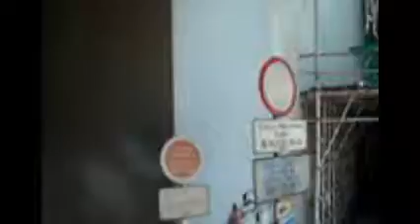Hong Kong Bus KMB 九龍巴士 ATE68 @ 43X TransBus Enviro500 荃灣西站 耀安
九龍巴士（九巴）TransBus Enviro500 巴士行走43X線
日期：2017年8月20日
時間：下午2時36分
型號：TransBus Enviro500
車隊號碼：ATE68
車牌號碼： LB9855
目的地：荃灣西站-耀安

Kowloon bus (KMB) TransBus Enviro500 bus walk 43X line
Model: TransBus Enviro500
Team number: ATE68
License plate number: LB9855
Destination: Tsuen Wan West Station - Yiu On

本片版權屬傅琮禧擁有, 如需使用作公開或私人用途, 請先得傅琮禧同意和批准, 違者必究.
You are not allowed to make use of this video without FU CHUNG HEIs agreement and permission.